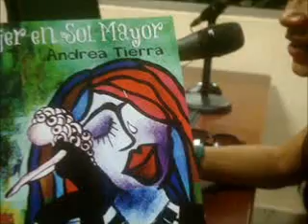MARIO TIERRA EN MEDELLIN 2012.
Babel Medellin Neonadaismo